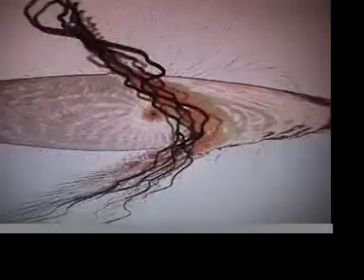Brother Iota @ Ad Astra #07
BROTHER IOTA - space rock